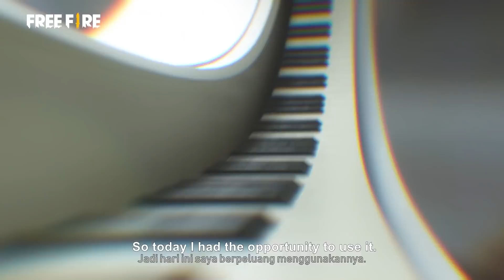Di Sebalik Tabir - Lagu Tema 4nniversary Rasmi "Reunion" | Garena Free Fire Malaysia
Lagu tema 4nniversary istimewa kami, "Reunion" sudah menjadi antara lagu kegemaran kami! 🎶 Jom kita lihat babak-babak penciptaan video muzik dan dengarkan tentang pengalaman DJ-DJ kita dalam merakam video tersebut. 👀